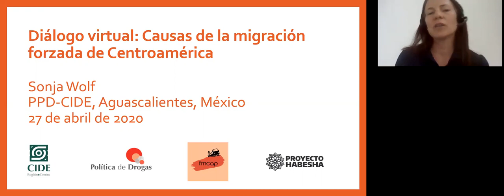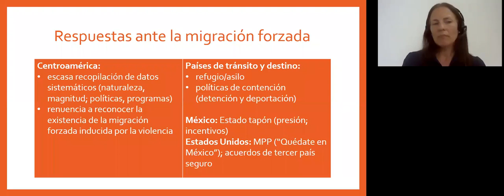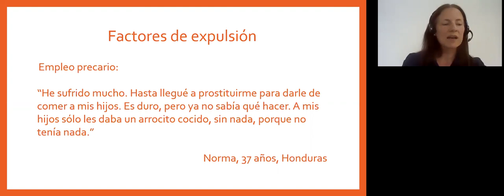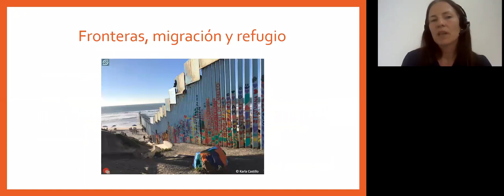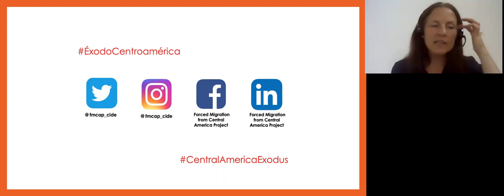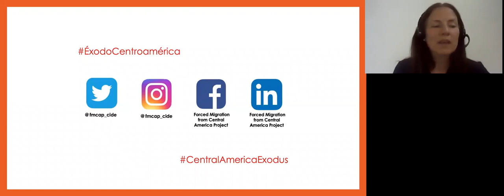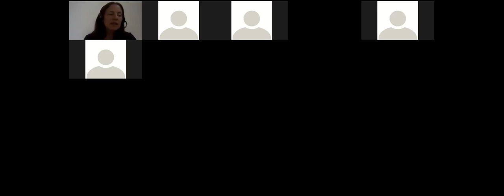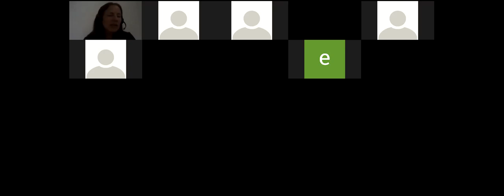Diálogo Virtual : Causas de la Migración Forzada de Centroamérica - con la Dra.Sonja Wolf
Compartimos la retransmisión del diálogo virtual "Causas de la Migración Forzada de Centroamérica", programado el pasado lunes 27 de abril, con la Dra.Sonja Wolf, profesora-investigadora del Programa de Política de Drogas del Centro de Investigación y Docencia Económicas.